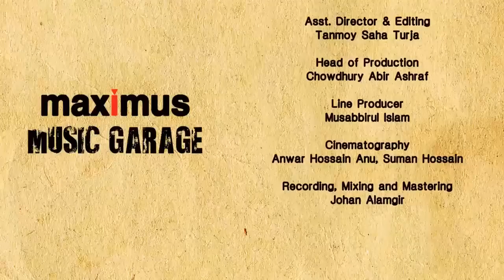Nemesis - Ghuri (Maximus Music Garage)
Maximus Music Garage: 2nd Episode: Nemesis
First ever live garage music in Bangladesh...
Song: Ghuri
@ Incursion Music with Positive Hub 360